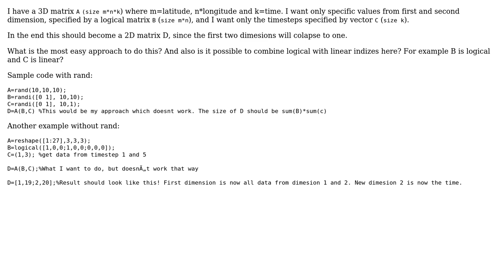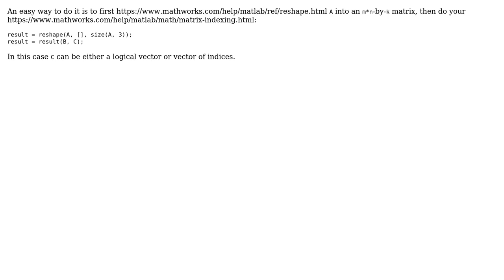Acces 3D Matrix with 2D index and 1D vector (2 Solutions!!)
Acces 3D Matrix with 2D index and 1D vector

With thanks & praise to God, and with thanks to the many people who have made this project possible! | Content (except music & images) licensed under CC BY-SA | Music | Images & others | With thanks to user Squeezie user gnovice user Aero Engy and the Stack Exchange Network Trademarks are property of their respective owners. You are responsible for your own actions.